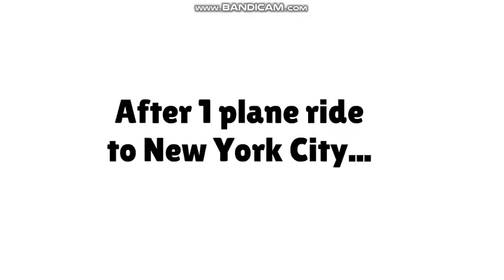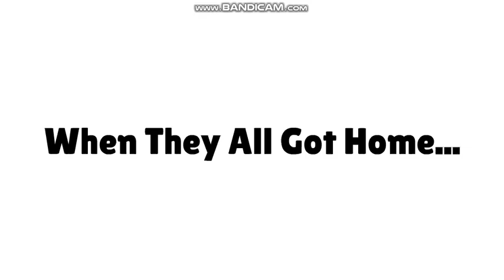Dolphin Disrespects 9/11 and Gets Grounded